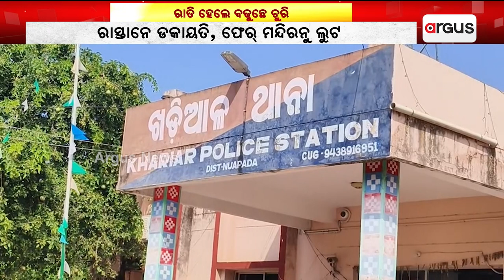ରାତି ହେଲେ ଖଡ଼ିଆଲ ଅଞ୍ଚଲନେ ବଢୁଛେ ଚୁରି | Robbery is going on at night in Nuapada district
ରାତି ହେଲେ ଖଡ଼ିଆଲ ଅଞ୍ଚଲନେ ବଢୁଛେ ଚୁରି । ରାସ୍ତାନେ ଡକାୟତି, ଫେର୍ ମନ୍ଦିରନୁ ଲୁଟ । ଆର୍ ଇହାଦେ ସରକାରୀ ଅଫିସକେ ଟାର୍ଗେଟ । ପାଟ୍ରୋଲିଙ୍ଗ କଡ଼ାକଡ଼ି କରବାରକେ ଲୁକକଁର୍ ଦାବି ।